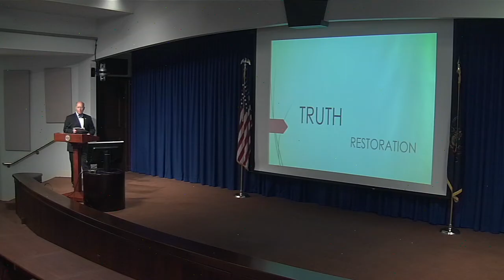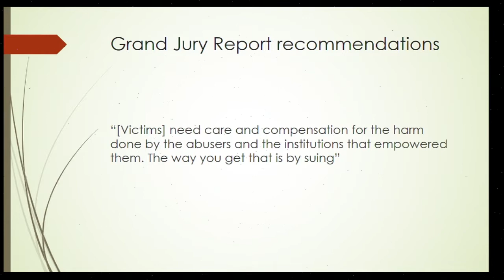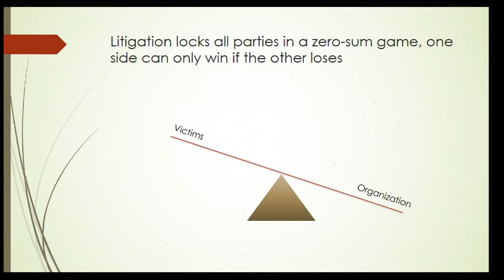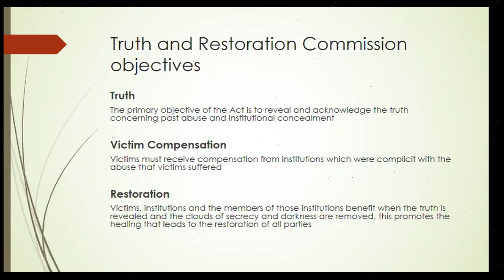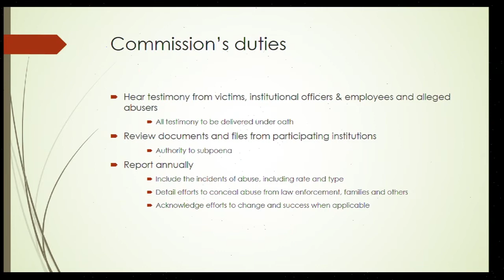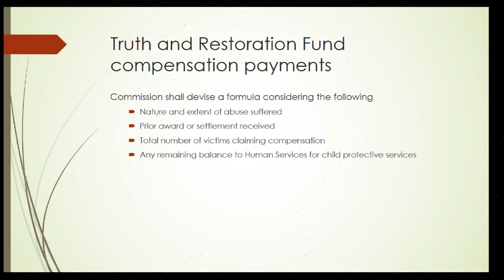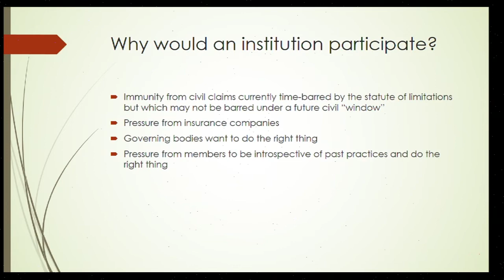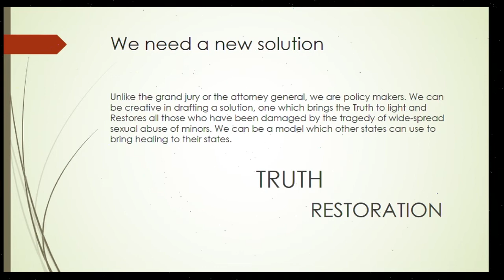Truth and Restoration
In an effort to provide a reasonable alternative to civil lawsuits in child sex abuse cases, Rep. Paul Schemel is sponsoring legislation that would uncover the truth and compensate victims. His proposal would create a “Truth and Restoration Commission” to hear testimony from victims and institutions responsible for the abuse. The state commission would then financially compensate victims from a funding pool supported by contributions from those institutions.